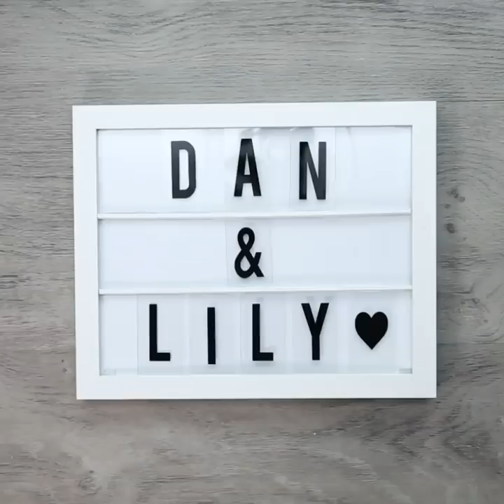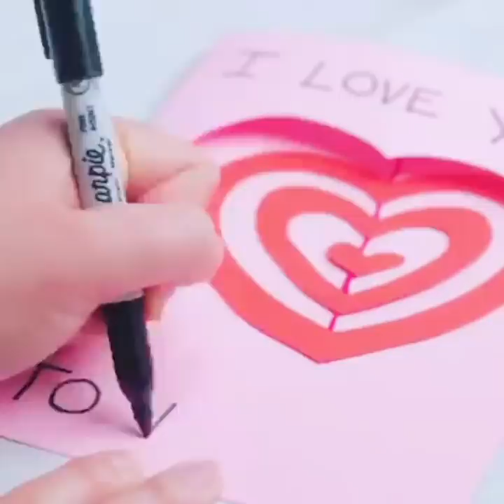10 Simple Valentines Day Crafts For Your Loved Ones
One of the most romantic holidays of the year is right around the corner...Valentine's Day. If you are stumped with gift ideas for that someone special these 10 easy to make craft ideas are perfect for everyone.

First, learn how to make a beautiful paper flower bouquet that will give last forever. Or if you have leftover flowers that you don't want to see go to waste, create some beauty products that will preserve a flower's beauty.

Also, in this video you will learn wonderful ways to make creative Valentine's Day themed pop up cards that will allow you to express your feelings to family and friends or will make great additions to any gifts.

Lastly, get into the Valentine's Day spirit with easy to make and affordable decor to display around your whole home.

TIMESTAMPS:

0:07 - Tissue Paper Flower Bouquet
0:57 - Flower Infused Lip Balm
2:02 - Blush Infused Flowers
3:22 - Pop Up Flower Love Note
4:46 - Boxer Brief Floral Arrangement
5:19 - Valentine's Day Themed Jenga
5:59 - Heart Light Bulb DIY
7:09 - Fairy Light Decal
8:10 - Valentine's Day Pillow
9:02 - Hanging Heart Card